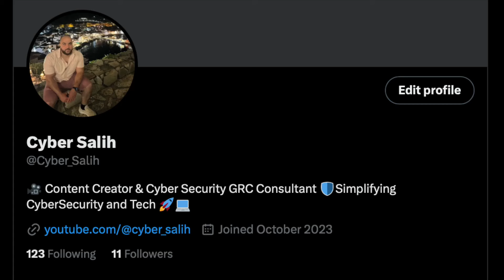How to ACTUALLY get into CyberSecurity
I reveal "How to ACTUALLY get into CyberSecurity" in this video. Many people miss these vital steps and struggle to break in. This video has been carefully thought out and based on my experience with mentees, friends, seniors and conversations with hiring managers and recruiters. I reveal How to ACTUALLY get into CyberSecurity so that you do not waste time and learn these important items too late.

📚 📘 Book mentioned in this video:
How to take smart notes

📘 Chapters:
00:00 - Beginning
00:17 - Introduction
00:55 - Setting the Scene
14:08 - Getting in...
14:23 - Immersing yourself in the industry
16:11 - Certification and Education
17:10 - Reading, Reading, Reading...
19:27 - Show Your work and content creation
24:03 - Networking with people
25:27 - CVs, Cover Letters and applications
27:55 - Volunteering
30:06 - Putting this into perspective
31:12 - Don't think this has to be forever
31:56 - NEW ANNOUNCEMENT